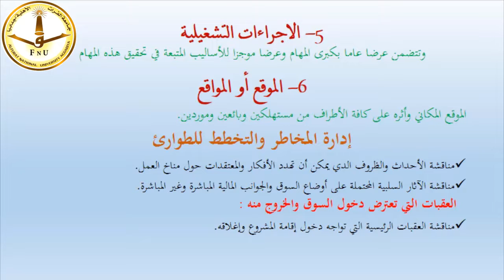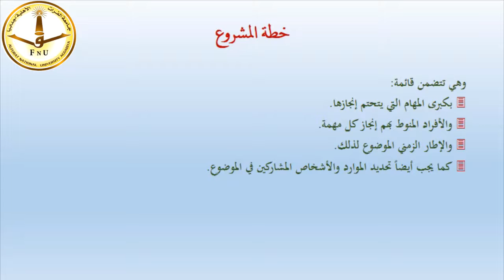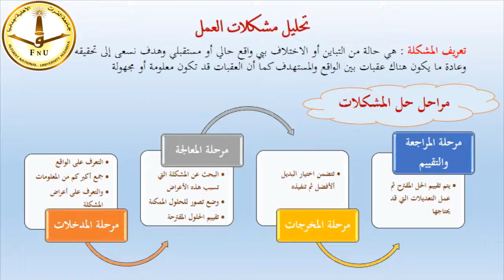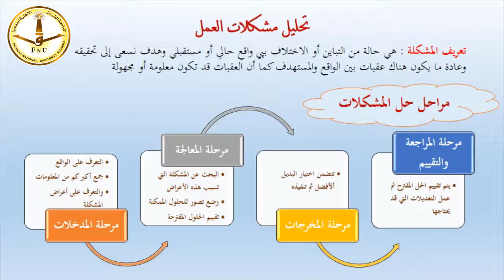إدارة الاعمال الصيدلة المحاضرة الرابعة